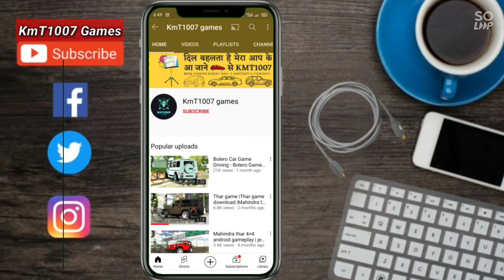Bolero Game | Bolero Game Video | Bolero Car Game download | Bolero Car Android Gameplay | Car Games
वीडियो और गेम के बारे में कुछ भी जानकारी जानने के लिए हमें इंस्टाग्राम पर डीएम करें। ⤵️

New Tata Strome Safari Car - Bus Simulator Indonesia - Car Games Android Gameplay | Car Games

Game me all car unlock krni hai to Instagram pe Dm kre. Unlimited money milegi

✨ NOTE :-

🔴 अगर आपको वीडियो से संबंधित कोई समस्या है या मन में कोई प्रश्न है तो नीचे टिप्पणी करें ...💬

🔴 My goal is to achieve 2M subscribers.. -: Help Me To Reach!

                                KmT1007